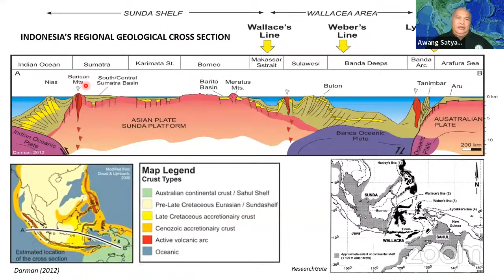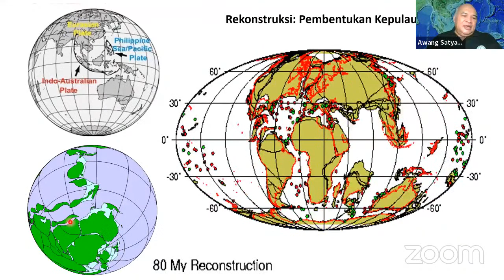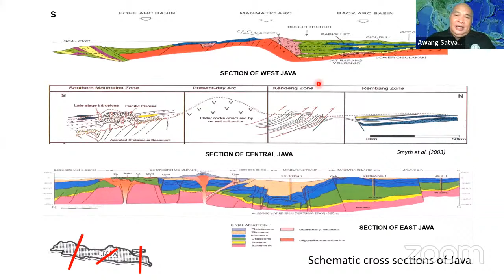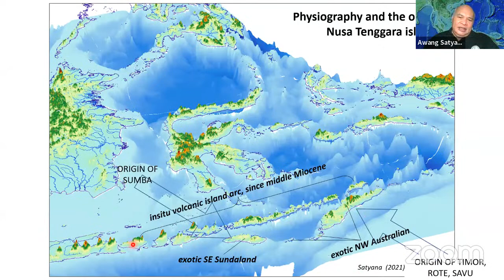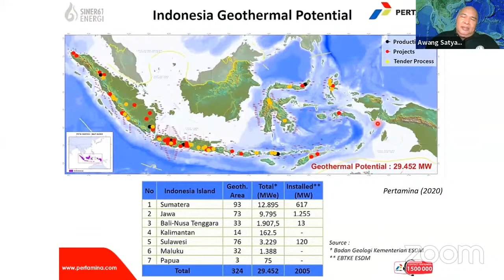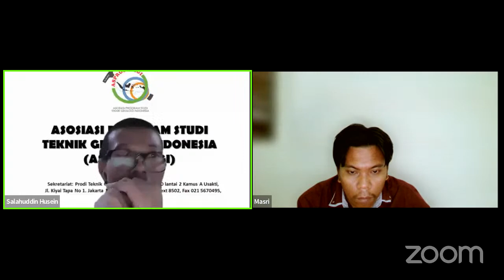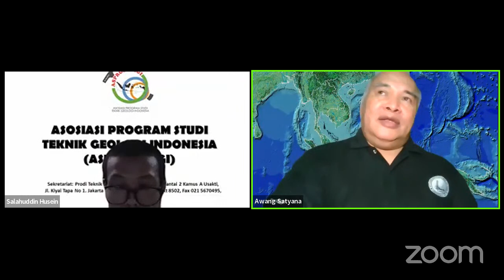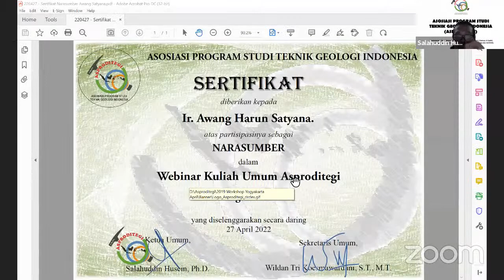Webinar Asproditegi 27 April 2022